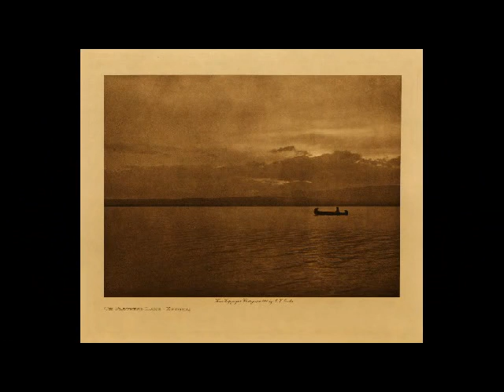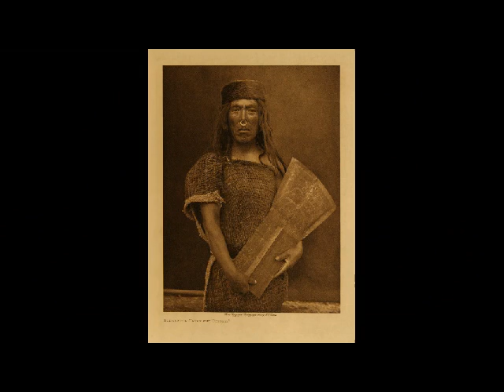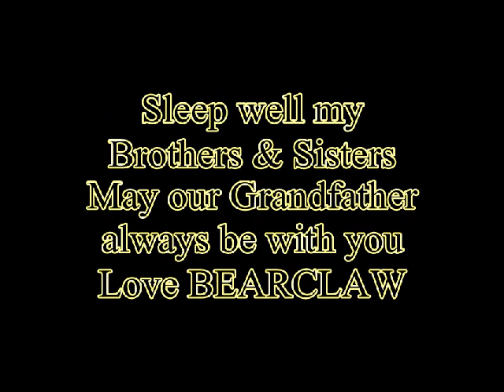Cricket Evening Song.avi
Dakota is a E flute witch was a gift from a very good facebook friend Mr. Billy Baynes that i thank you so very munch for.